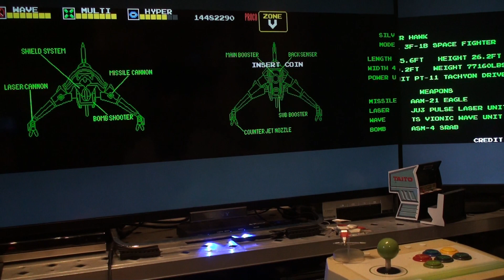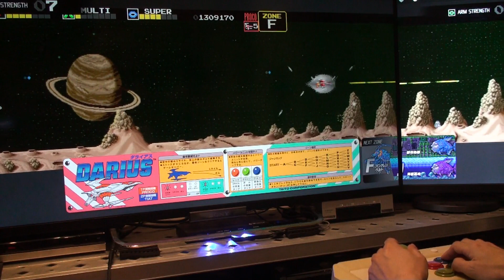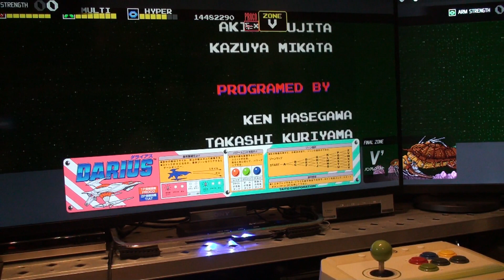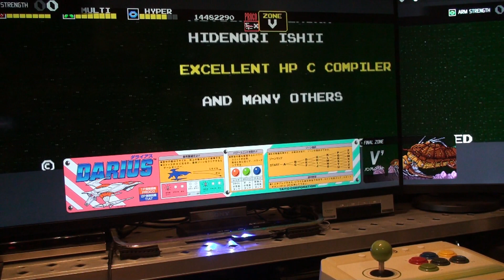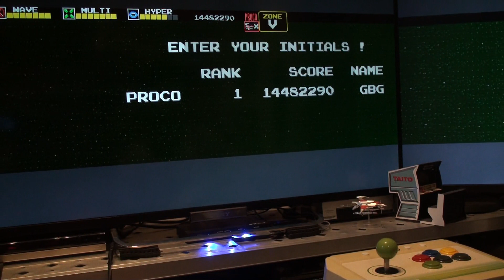ダライアス エクストラバージョン ノーミスクリア 初日ランキング1位 マルチスクリーン 2528x1080 21:9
ダライアス コズミックコレクション アーケード Steam
Darius Cozmic Collection Arcade
ALIENWARE X51 GTX1050Ti
2528x1080 21:9　横幅 約130 cm
SONY BRAVIA KDL-42W650A 1920x1080
BenQ ZOWIE RL2460 608x1080
00:00 デモ
00:20 A
03:40 C
07:00 F
10:23 J
13:25 O
16:43 U
19:50 V
24:00 ED